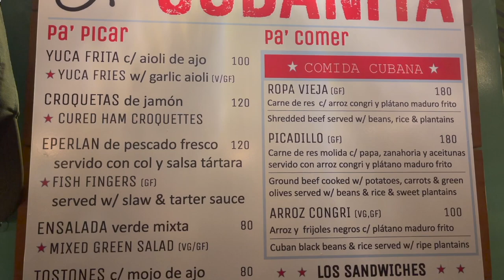AMAZING!!! THE BITCOIN FAMILY 1st WEEK IMPRESSION OF TULUM MEXICO!!! Beaches, Restaurants and BTC!!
We arrived a week ago in Mexico and yes the country si amazing. We needed to get used to the time so jet lag really took us for 4 days. Still we did a lot of things and met some amazing people. It's amazing to see that a "normal" life is still possible. This is how life should be all over the world in my opinion but respect for the people that think different!!